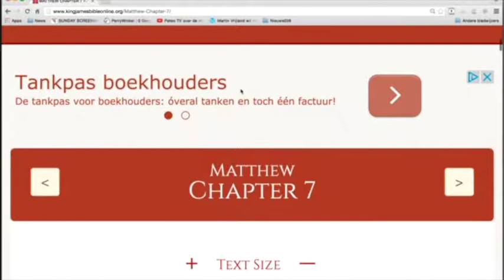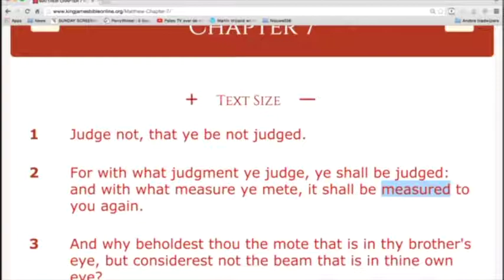Nieuws040-Bijna verbindingsproblemen met Claudia Reljic, verder ruzie maken over de Bijbel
Mattheus 7 zet ik als eerste in. Dan krijgen we echt een discussie over het vaak per week de slimmeriken naar de kerk gingen. Perry Winkel als mannetje wil het voortouw.